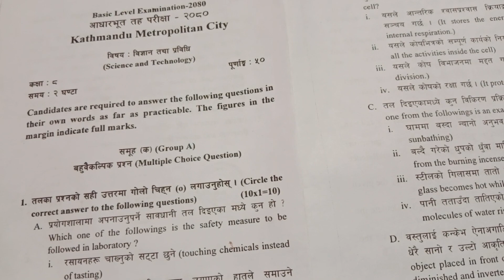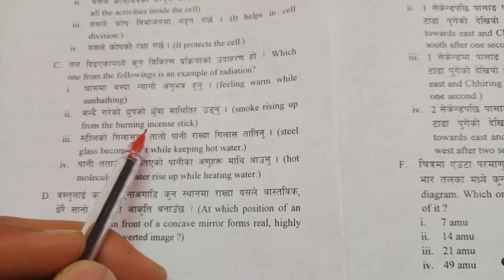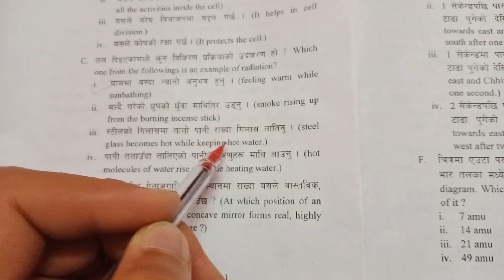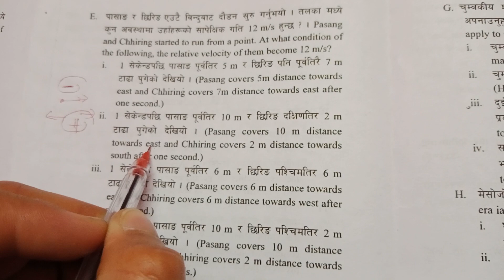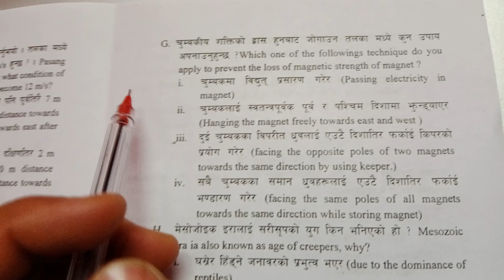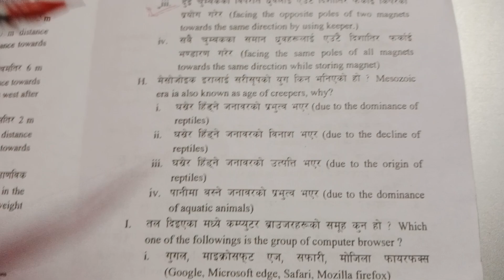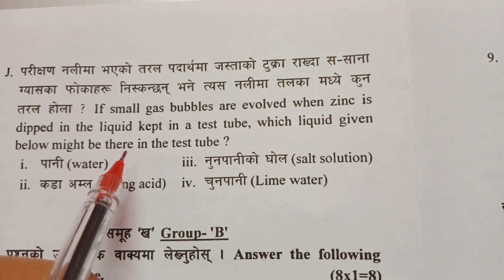MCQ with Solution. question made by Kathmandu Metro BLE Class 8 Science.2080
Class 8 Science (विज्ञान) | Important For BLE Exam 2080 | Model Question class8 nepal BlE Science modelquestion modelpaper nepali #2080